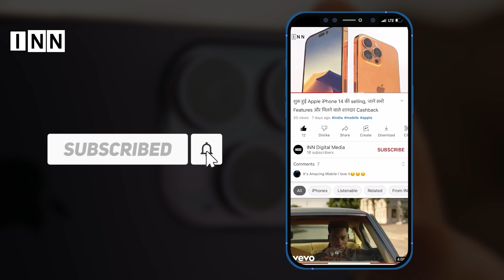Tejas Teaser: फिल्म में दिखेगा एयरफोर्स पायलट बनीं Kangana Ranaut को एक्शन अवतार